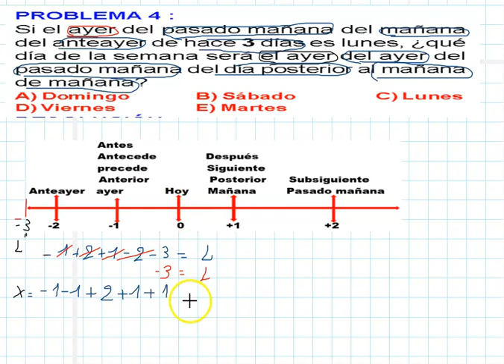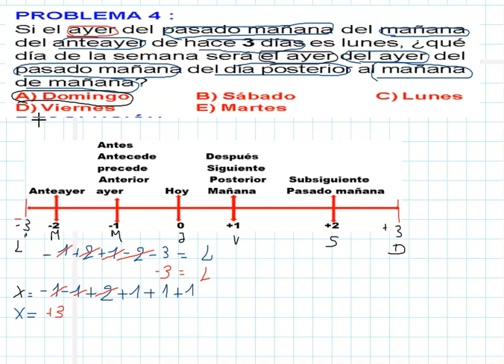EJERCICIOS DE RELACION DE TIEMPO N°4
ejercicios de relación de tiempo de razonamiento lógico matemático